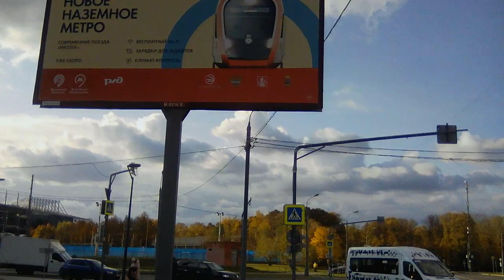a typical residential area of Moscow.